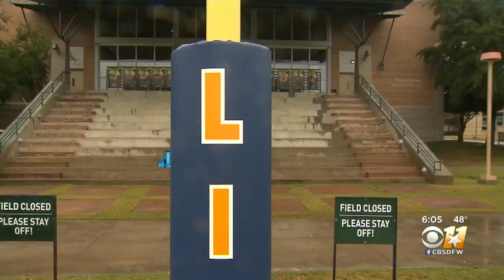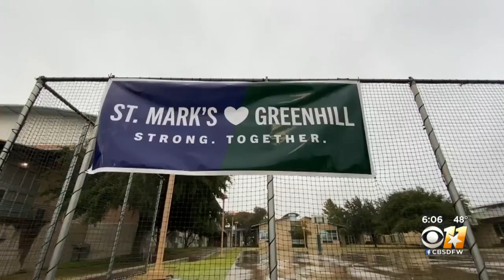Greenhill School Comes Through For St. Mark's After Tornado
It’s a homecoming away from home for St. Mark’s School of Texas.